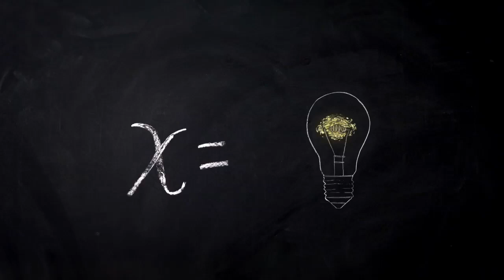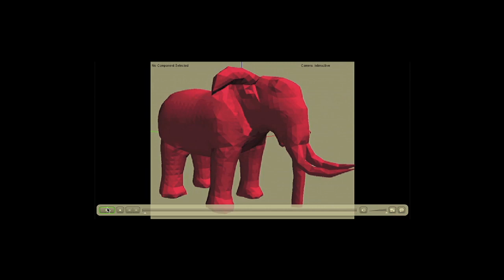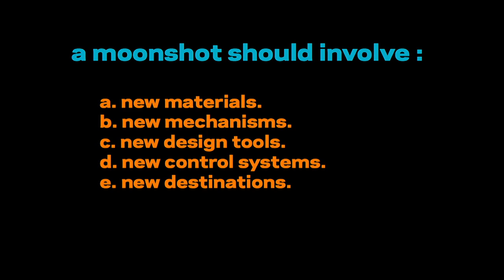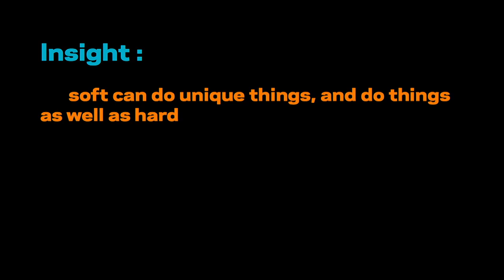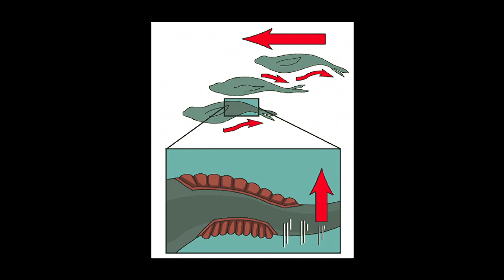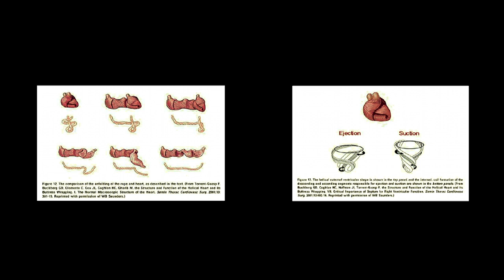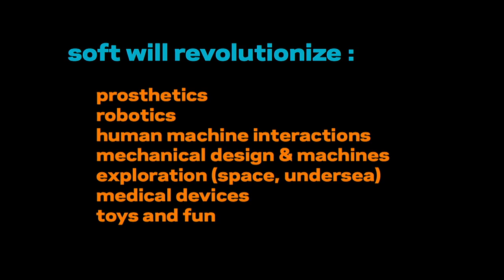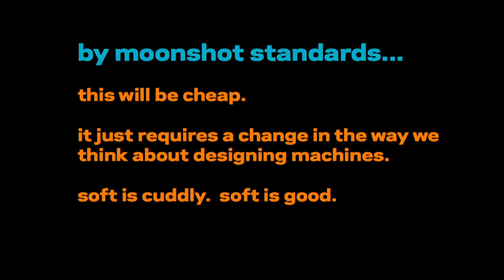We Solve for X: Saul Griffith on inflatable robots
Problem: Actuators in robots are heavy & clunky and limit mobility, dexterity and speed.

Solution: Create materials and actuators that are soft - that act more like muscles and tissues found in nature that can exert tremendous forces while being flexible and low weight.

Breakthrough technology that makes this possible: Saul and other researchers utilize differential air pressure within flexible materials in order to create large inflatable robots and actuators unlike anything you've seen before.

More at we.SolveforX.com